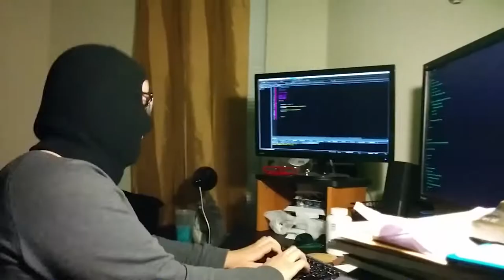Cada dia mas licenciado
Puedes ver todo el contenido de este canal primero y en vivo